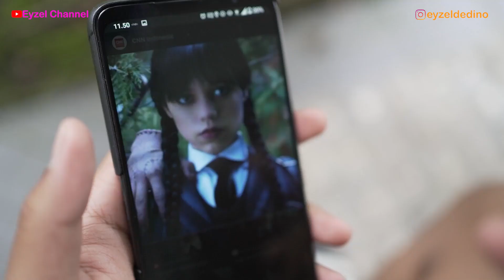Anak Lucu Borong Es Krim Bersama Wednesday | Buy ice cream together wednesday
Borong dan makan es krim bersama wednesday, tonton video sampai habis ya guys.